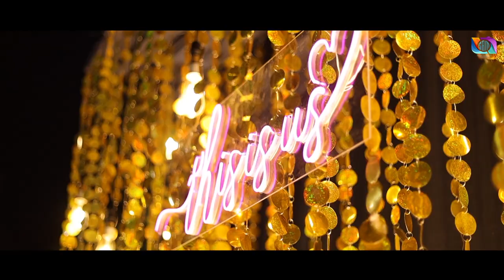Saumya & Udit | Wedding Teaser | Jaipur | Sam Tinker Photography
DM to Book your Pre-Wedding and Wedding shoot